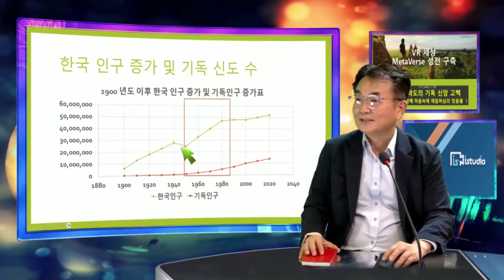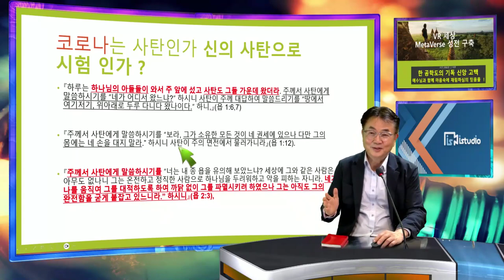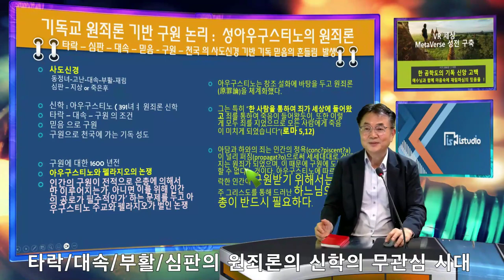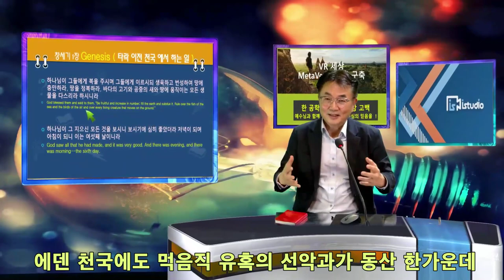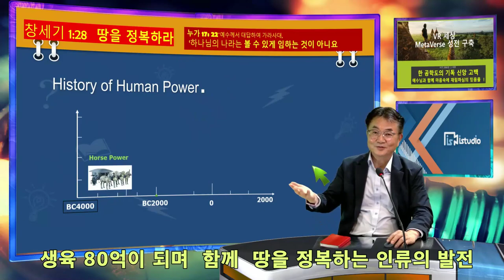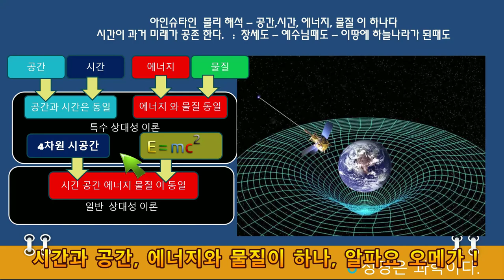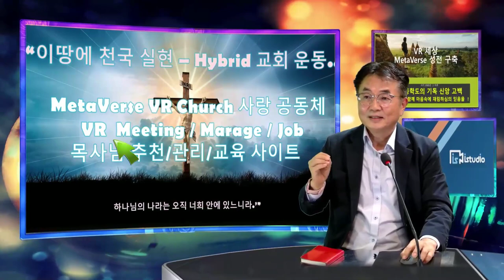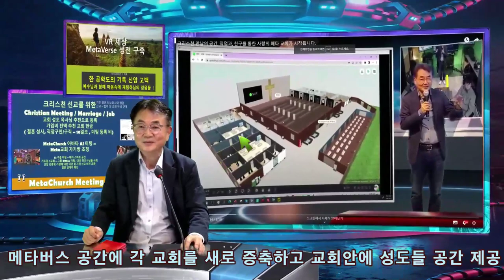기독교의 프로테스탄트 변화의 밀레니엄 교회 - ChristianMeeting 운동으로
새 천년 시작, 서기 2000년 예수님 이후 새로 맞이하는 새 천년,  예수님의 부활에서 곧 오시기로 하신 예수님을 기다리는 기독인,  어쩌면 두려움으로 어쩌면 기쁨으로 맞이할 예수님의 재림과 심판을 실제로 믿는 사도 신경의 기독인.  지금 몇 %의 기독 신앙인이 이 사도 신경을 100% Followup하는 마음으로  믿음을 지속 할수 있을까에 대한 의문을 최대한 과학도로서의 합리화를 해 보았다.

맞다고 증명을 하는 것은 신앙에서 의미가 없을수 있고, 실제로 천국, 믿음의 단어는 추상 명사일수 밖에 없는 막연한 측정 불가능한 것이라고 보면, 천당을 기대하는 기독인의 구원관에 대한 고민을 일차원적인 해석을 통해 위로 해본다.

중요한것은 신에 대한 막연한 실존에 대한 구체적 믿음과 절대적 진리와, 정의로움에 대한 믿음의 기반에는 이 세상에 이미 놀라운 미러클속에 믿기어려운 현실에 실제 살고 있는 현실이 더 경이로움속이고 이러한 세상에 우리가 신에 대한 그나마 성경의 의미를 통해 행복의 천국을 어쩌면 이미 그 삶에 살고 있고 그 중심에 신의 마음, 예수님의 말씀을 믿고 사는 삶으로 이땅 천국을 사는 기독인의 길을 이야기 해본다.